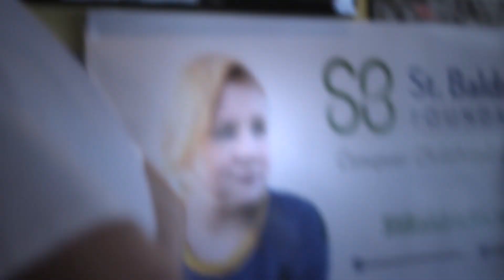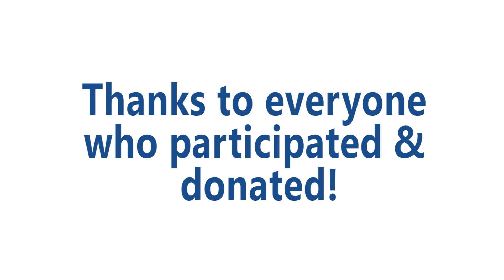Team Evan's Difference - Louisville St. Baldrick's Community Event at The Brewery - March 9, 2014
Team Evan's Difference going bald to fund childhood cancer research!

Thanks to everyone who participated & donated, you're making a difference!

More info on how you can participate in this great cause , or donate directly to our team's fund